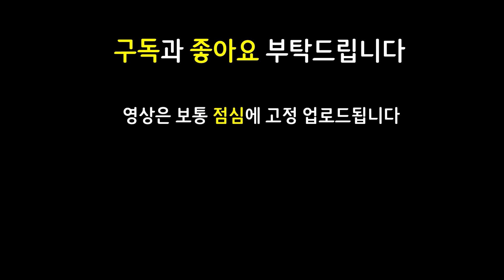말타고 딜로스없이 한방한방 미친 딜을 보여주는 대마법사 야스오 조합!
쉽고 빠르게 실전 플레이 영상으로 알아보는 롤토체스 신규 추가 시즌5 Set5 시즌5.5 Set5.5 Reckoning 심판 Dawn of Heroes 영웅의여명 찬란한 아이템 신성한축복

11.15 패치 이후 최신 메타 역대급 레전드 최강 최강자 종결자 끝판왕 천상계 최상위 랭커 1티어 꿀덱 1티어덱 사기 조합 빌드업 운영법 완벽 분석 기초 기본 정리 공략 강의 초보자 뉴비 가이드

4기병대 4어둠의인도자 2정찰대 2망각 2군단 기병대 어둠의인도자 정찰대 망각 군단 아크샨 드레이븐 아펠리오스 다이애나 렐 슬로우리롤 리롤덱 대마법사야스오 마법사야스오

4기병대야스오 4기병야스오 기병대야스오 기병야스오 2데켑야스오 데켑야스오 찬란한데켑야스오 얼심다이애나 무대아크샨 루난아크샨 라위아크샨 거학아펠리오스

3성 3성야스오 / 2데켑 데켑 찬란한데켑 기병대 야스오 / 솔라리 렐 / 얼심 다이애나 / 거학 아펠리오스 / 무대 루난 라위 아크샨

Rush 8 러쉬8 러쉬 8 Rush8 러쉬에잇 패스트8렙 패스트 레벨업